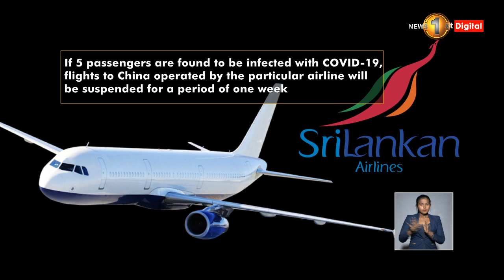China suspends three airlines including SriLankan over COVID 19 cases